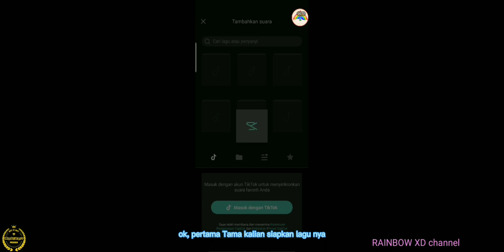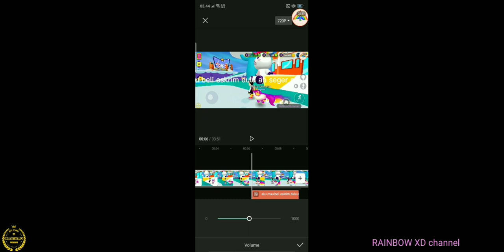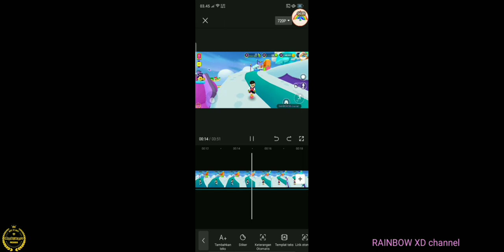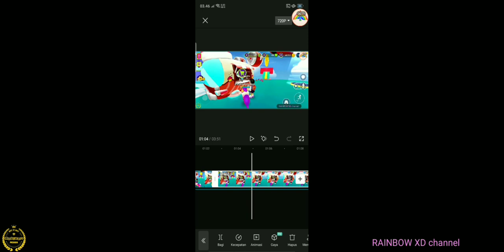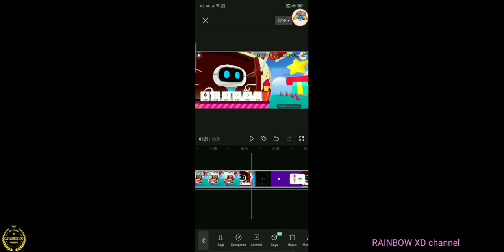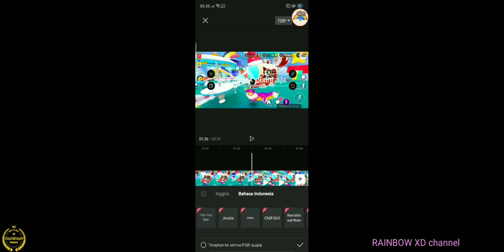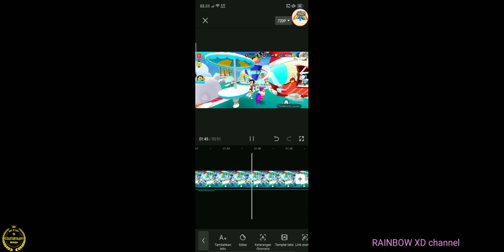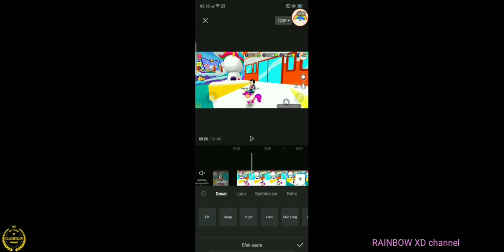cara buat drama PK XD!! {PK XD Indonesia}pkxd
cara buat drama PK XD!!

maap kalau penjelasan ku ga mudah di mengerti ya

kalian apa kabar hari ini?
makasih ya udah nonton video ku 😘😚